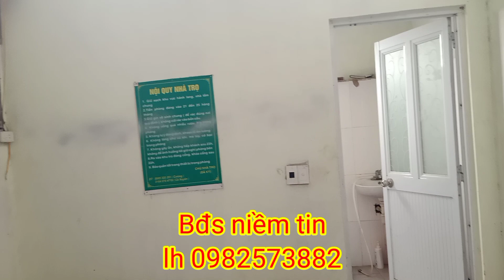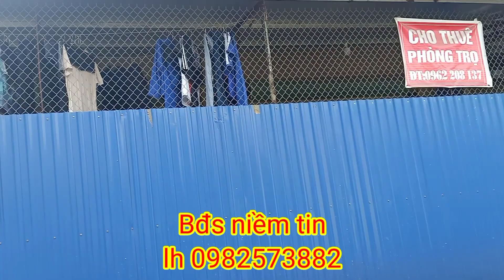Giao bán 3 khu đất gần khu công nghiệp sam sung phổ Yên Thái Nguyên cho nhà đầu tư